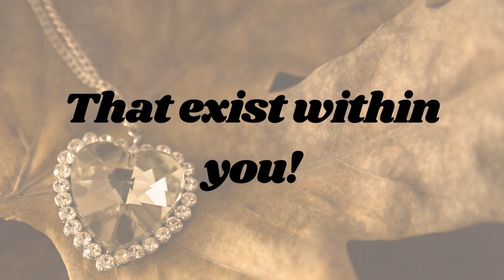Amber Crockett's Session